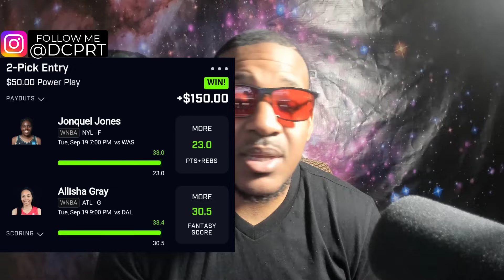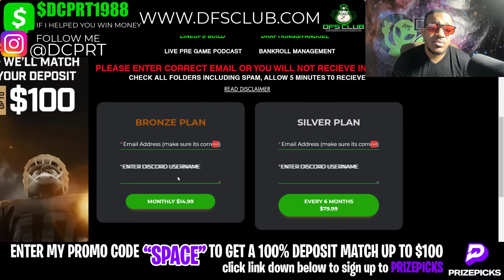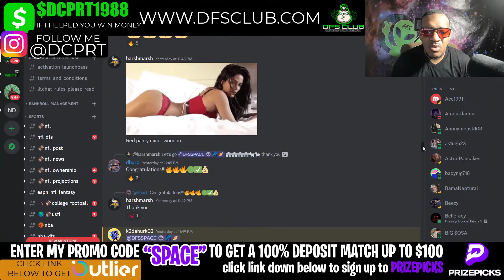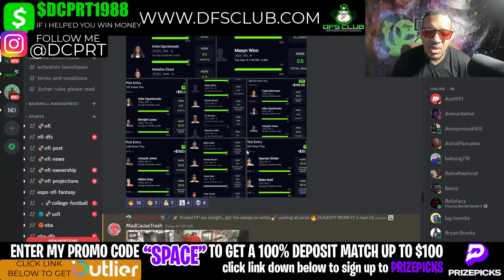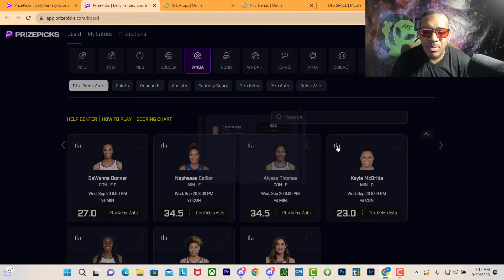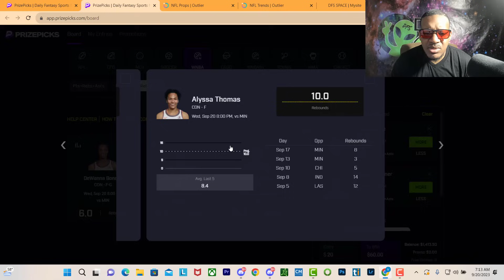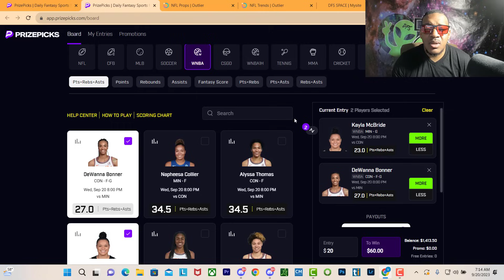WNBA PRIZEPICKS | PROP PICKS | WEDNESDAY | 9/20/2023 | WNBA BETTING | BET PROPS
FREE PRIZEPICKS 9/19/23  WNBA PLAYER PROPS

WNBA Prizepicks Picks + Prize picks 9/20/2023: Player Prop Picks for Today Wednesday September 20th. Fantasy Basketball Stats, Strategy Tonight!